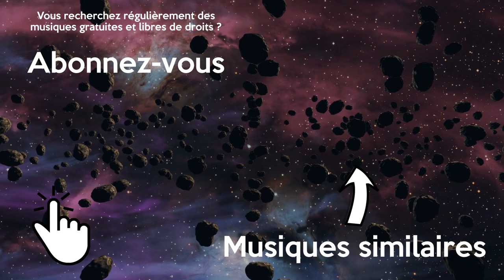Musique Gratuite Libre de Droits qui Bouge Vlog Montage Vidéos House | LiQWYD - Diamonds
Musique house qui bouge libre de droits et gratuite pour vos montages vidéo vlog. Cette musique house sans droit d'auteur est parfaite pour une scène qui bouge.